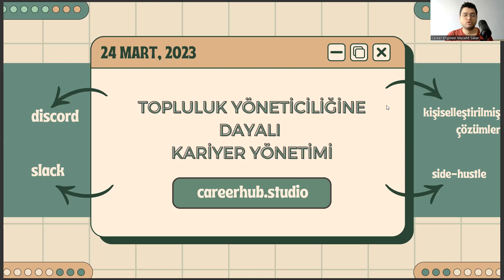Uçak Bakım ve Onarım Mezunları İçin Gelecek Odaklı Kariyer Önerisi: Topluluk Yöneticiliği